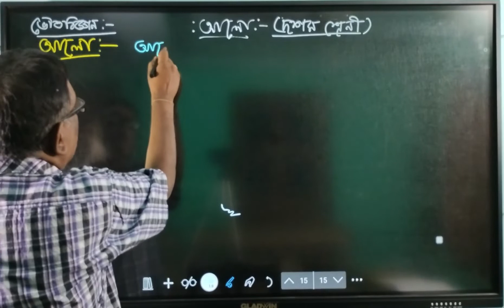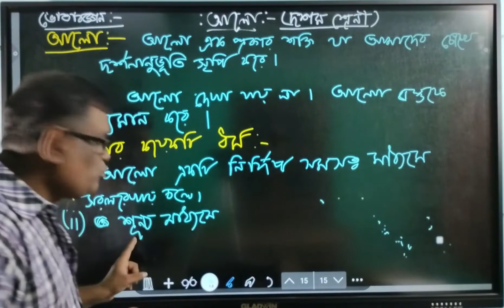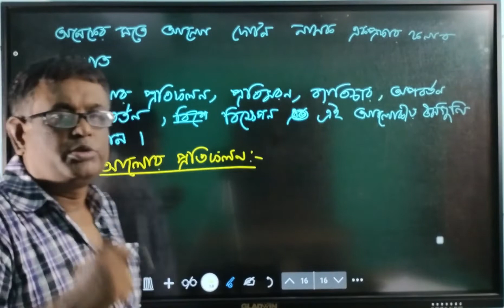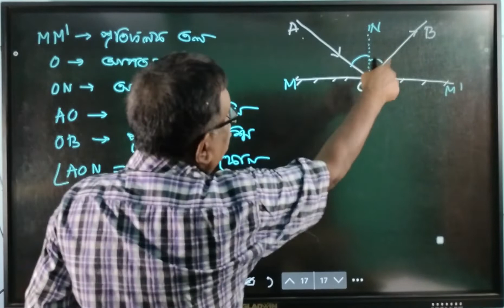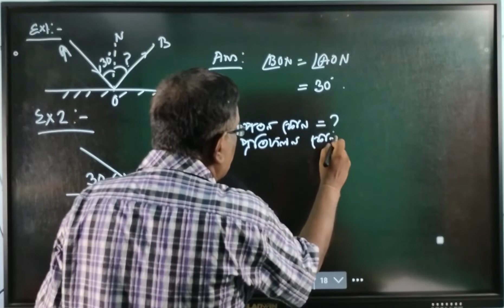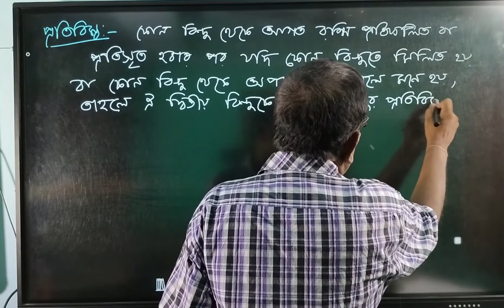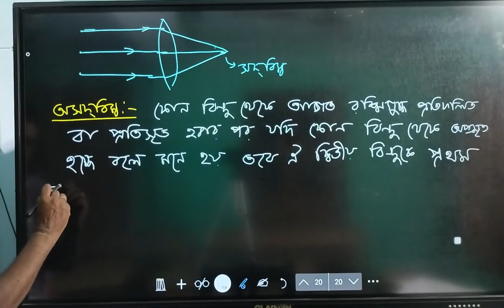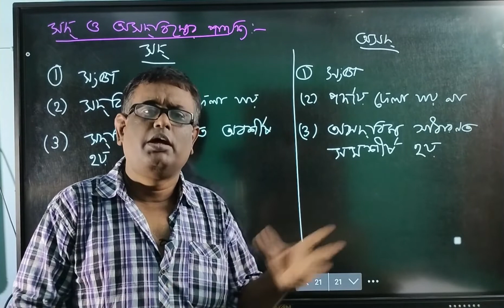দশম শ্রেণী || ভৌত বিজ্ঞান | আলো -1 | madhyamik p.sc | bengali | class10